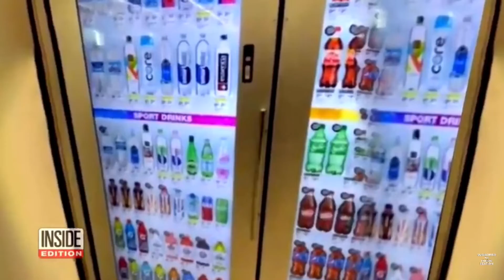Come out of the ways of Babylon🇺🇸 or perish!!! You’ve been warned!!!